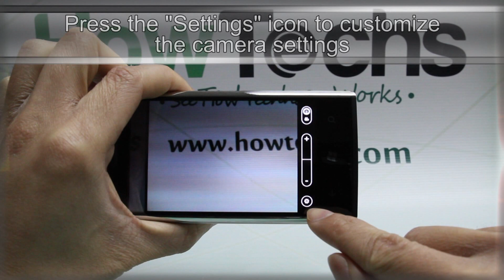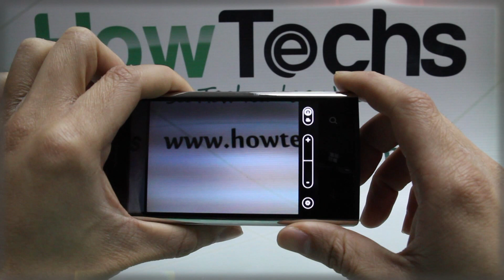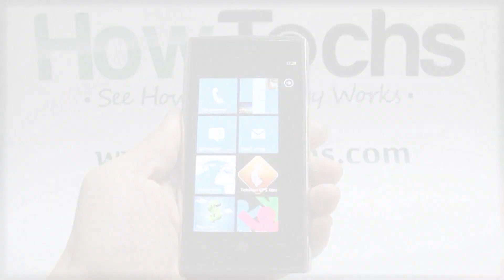How to Use the Camera on Dell Venue Pro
This video shows you how to use the camera on Dell Venue Pro.